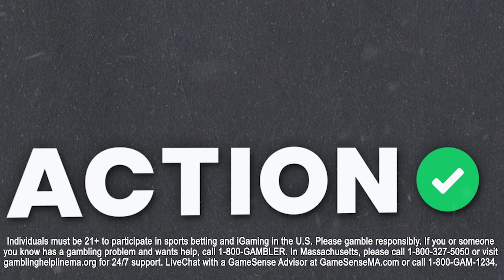Can Sabrina Ionescu & New York Liberty Slow Down Las Vegas Aces? WNBA Finals Game 2 Picks | Buckets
Action Network's Maria Marino is joined by Jim Turvey to break down the WNBA Finals series so far and give out their best bets for Game 2 between the New York Liberty and the Las Vegas Aces on Buckets presented by BetMGM.

00:37 - Game 1 Recap
10:28 - Game 2 Preview
15:55 - BETMGM Read
16:46 - Series Pricing
18:56 - MVP Odds
20:00 - Game 2 Bets